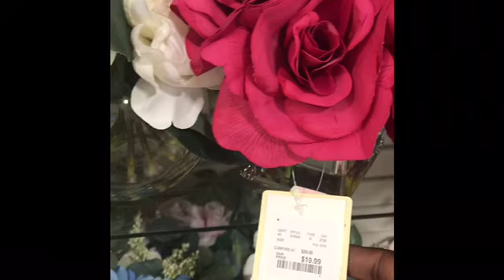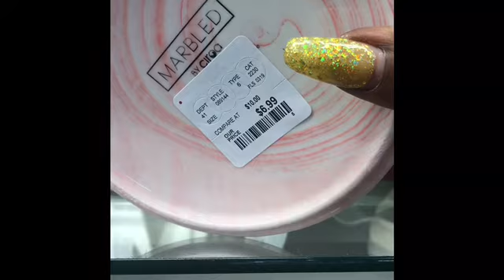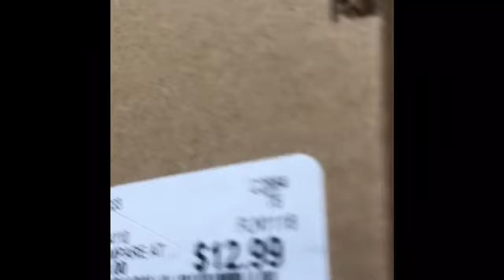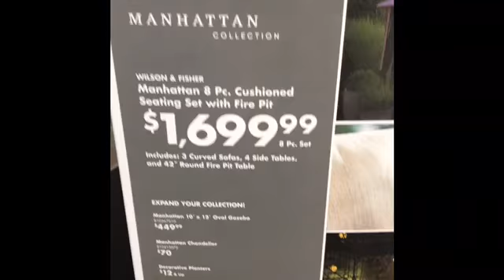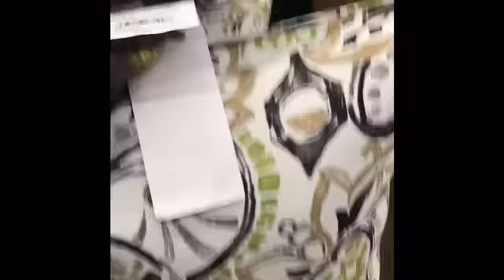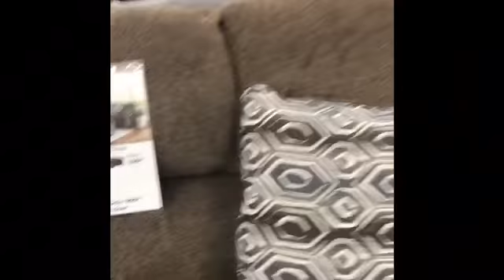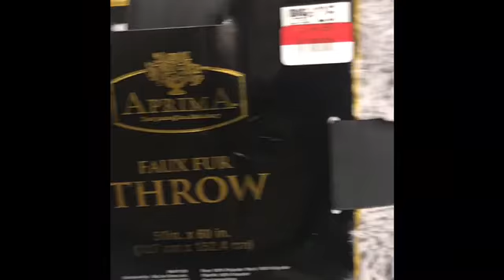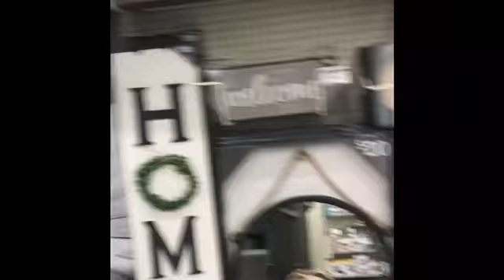Shop With Me***Home Good and Big Lots